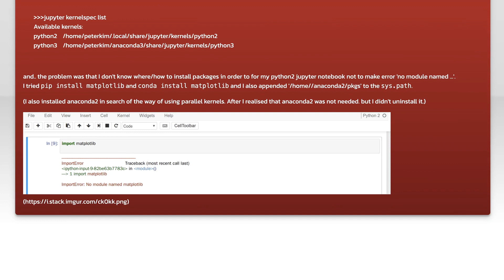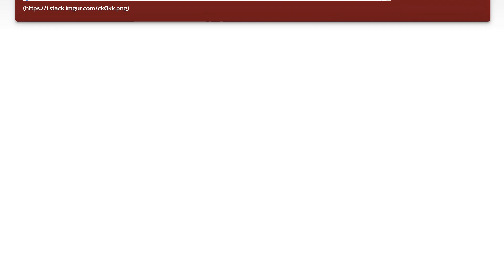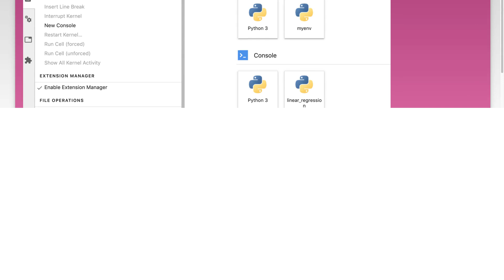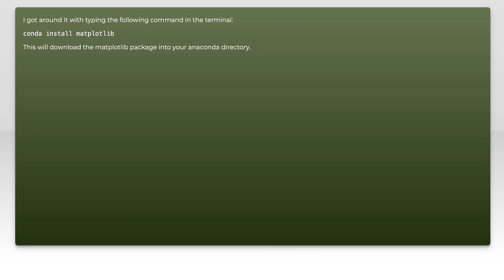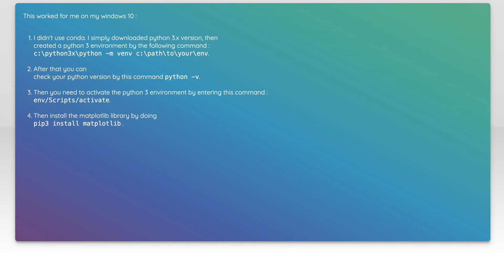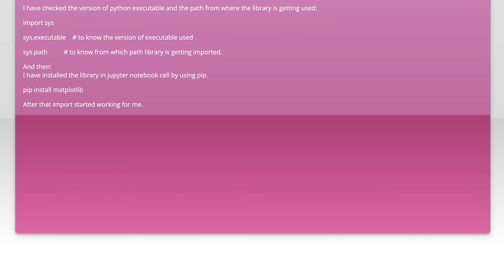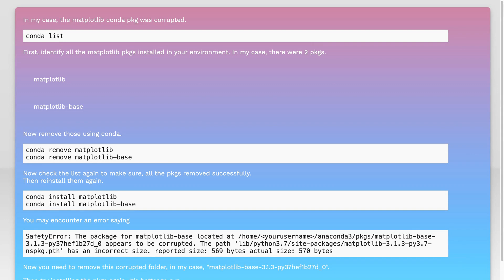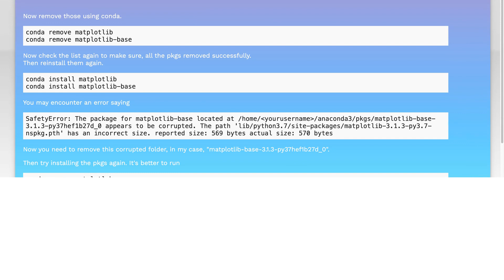jupyter notebook import error: no module named 'matplotlib'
python: jupyter notebook import error: no module named &#233

Related to: python, jupyter-notebook